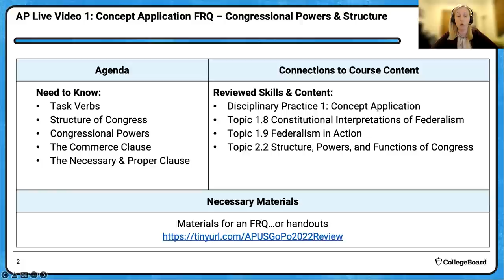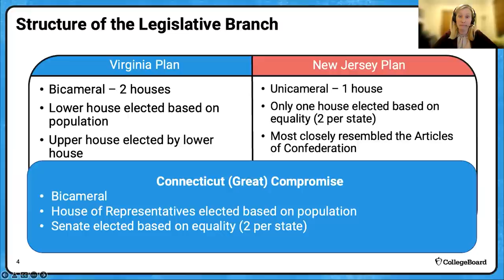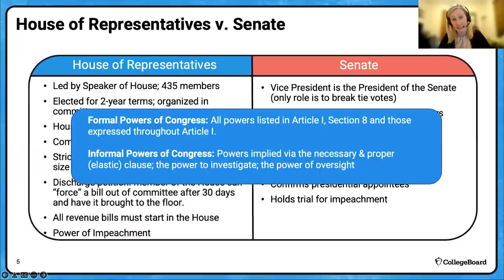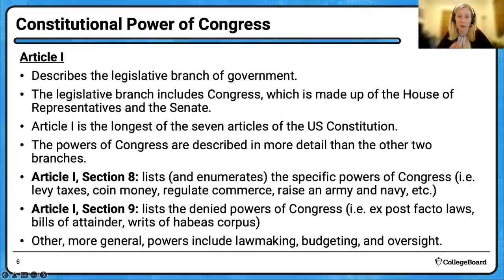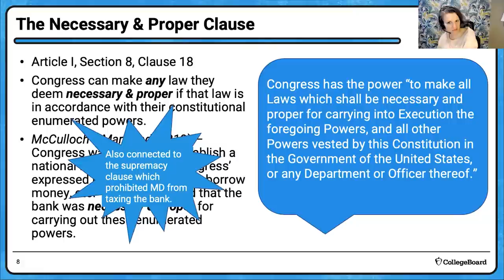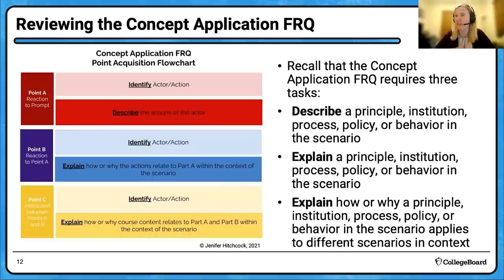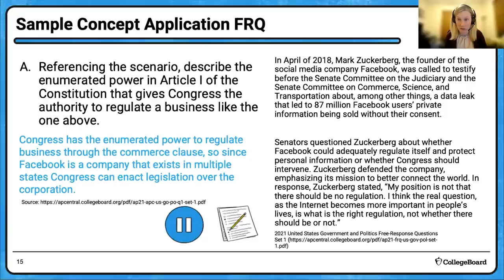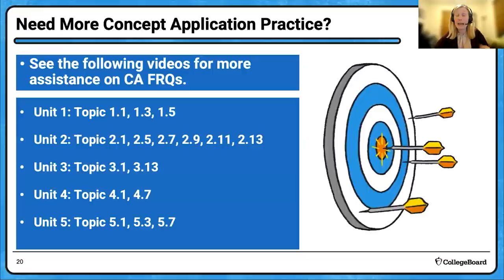2022 Live Review 1 | AP U.S. Government | Concept Application: Congressional Powers & Structure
In this AP Daily: Live Review session, we will cover the Concept Application FRQ and content from Units 1 and 2.

We'll apply political concepts to scenarios in context related to congressional power and the two-chamber structure through source analysis.